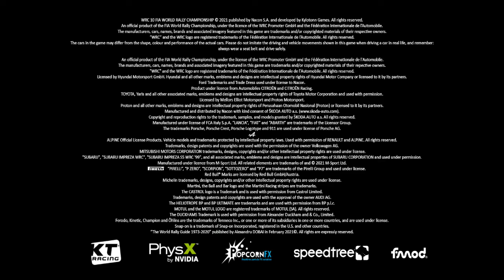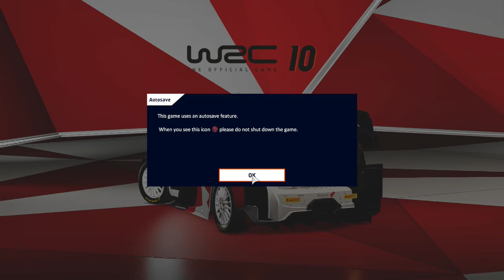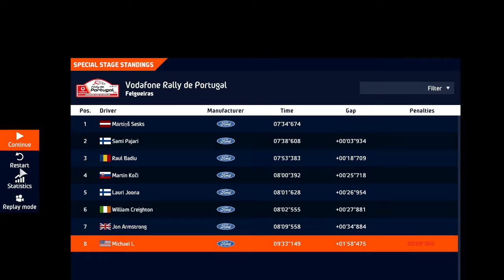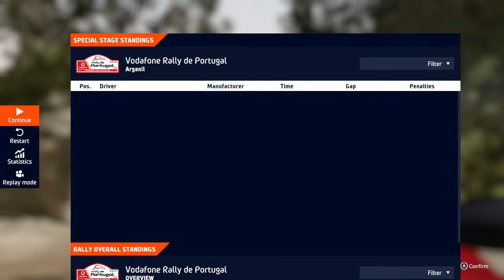WRC 10 The Official Game (Nintendo Switch) Part 7 of 10: Events & The Seventh Rally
WRC 10 The Official Game for Nintendo Switch.
To celebrate the 50th anniversary of the championship, WRC 10 is offering a brand-new Anniversary edition, packed with new content and sensations. Relive the most intense moments from 1973 to today! WRC 10 History Mode puts your driving talents to the test through 19 historical events that require you to adapt to racing conditions of each time period.

Career Mode, unanimously hailed as one of the best-developed and most complete in a racing game, has also been comprehensively upgraded and now includes a livery editor, so you can create your own team and add your colours to contemporary cars!

With a hyper-realistic and ultra-precise physics engine, WRC 10 has made the feeling of driving even better, with better aerodynamic force, turbo and braking management, on all surfaces. The sound design has also been revamped to reinforce the immersion.

A particularly competitive eSport, with daily and weekly challenges, and clubs so you can create your own competitions, drivers can measure themselves against the community at their own levels.
Nintendo Switch gameplay. Genre: Racing, Simulation, Sports. E - Everyone • WRC 10 The Official Game.  Enjoy the videos!

MagneonGames.